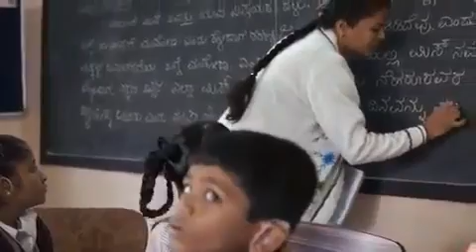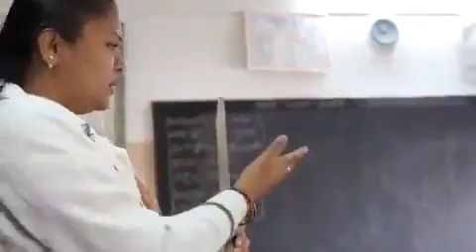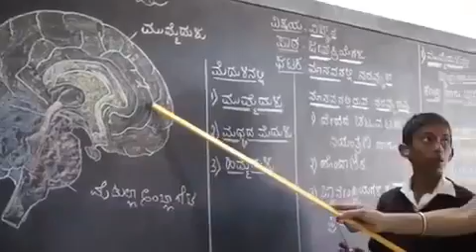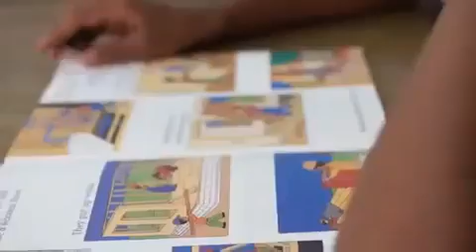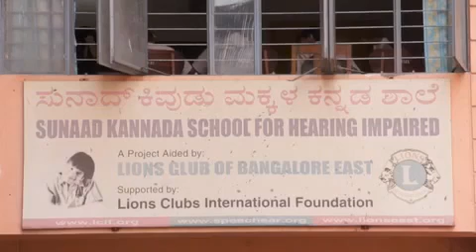Dr S R Chanrasekhar Institute of Speech and Hearing